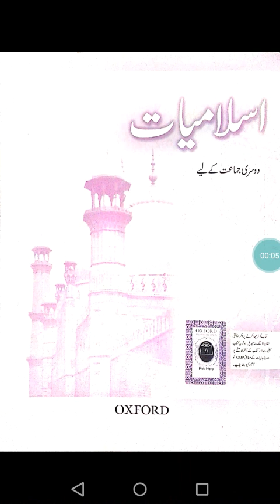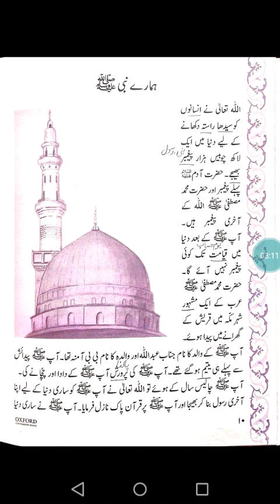Class 2 Islamiat